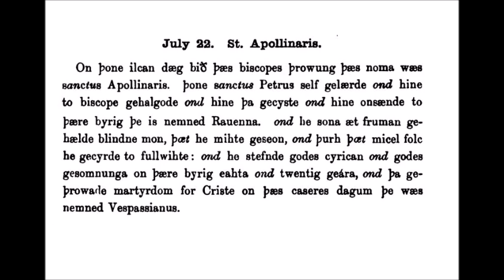July 22nd Saint Apollinaris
The story of Saint Apollonaris
a reading  from the Old English Martyrology
for July 22nd